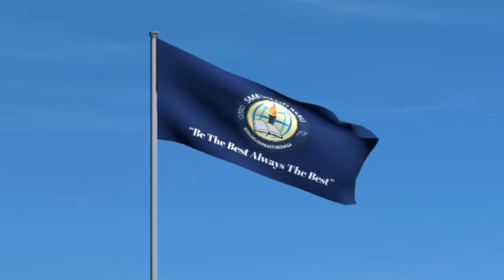New Sarikei High School Flag Wave